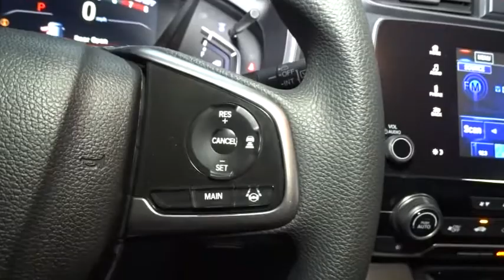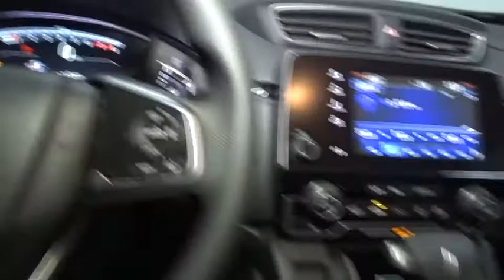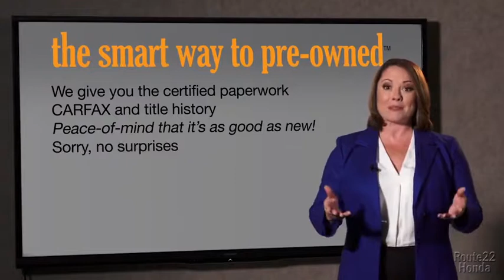2018 Honda CR-V Hillside, Newark, Union, Elizabeth, Springfield, NJ 186794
2018 Honda CR-V available in Hillside, New Jersey at Route 22 Honda. Servicing the Newark, Union, Elizabeth, Springfield, NJ area.

Radio: AM/FM Audio System w/6 Speakers -inc: 180-Watts, 7 display w/high-resolution WVGA (800x480) electrostatic touch-screen, customizable feature settings, Bluetooth streaming audio and HandsFreeLink, Pandora compatibility, Radio Data System (RDS), Speed-Sensitive Volume Control (SVC), USB audio interface w/1.0-amp port in center console, USB smartphone/audio interface w/1.5-amp port in center console, 12-volt power outlets (front and center console), HondaLink, Apple CarPlay/Android Auto, SiriusXM, SMS text message function and 2.5-Amp charging ports in 2nd-row,Radio w/Seek-Scan, Clock and Steering Wheel Controls,2 LCD Monitors In The Front,Integrated Roof Antenna,Audio Theft Deterrent,Lip Spoiler,Body-Colored Door Handles,Fully Automatic Projector Beam Halogen Daytime Running Auto High-Beam Headlamps w/Delay-Off,Chrome Side Windows Trim and Black Front Windshield Trim,Speed Sensitive Variable Intermittent Wipers,Tailgate/Rear Door Lock Included w/Power Door Locks,Tires: P235/60R18 103H All-Season,Fixed Rear Window w/Fixed Interval Wiper, Heated Wiper Park and Defroster,Clearcoat Paint,Chrome Grille,Compact Spare Tire Mounted Inside Under Cargo,Black Bodyside Cladding and Black Wheel Well Trim,Front Fog Lamps,Body-Colored Front Bumper w/Black Rub Strip/Fascia Accent and Metal-Look Bumper Insert,Fully Galvanized Steel Panels,Express Open/Close Sliding And Tilting Glass 1st Row Sunroof w/Sunshade,LED Brakelights,Black Rear Bumper w/Metal-Look Rub Strip/Fascia Accent,Steel Spare Wheel,Liftgate Rear Cargo Access,Deep Tinted Glass,Wheels: 18 Alloy,Body-Colored Power Heated Side Mirrors w/Convex Spotter, Manual Folding and Turn Signal Indicator,Cruise Control w/Steering Wheel Controls,Heated Front Bucket Seats -inc: driver's seat w/12-way power adjustment, including 4-way power lumbar support,Systems Monitor,Remote Releases -Inc: Mechanical Fuel,Driver And Passenger Visor Vanity Mirrors w/Driver And Passenger Illumination,Carpet Floor Trim,Urethane Gear Shift Knob,60-40 Folding Split-Bench Front Facing Fold Forward Seatback Rear Seat,Remote Keyless Entry w/Integrated Key Transmitter, Illuminated Entry, Illuminated Ignition Switch and Panic Button,Distance Pacing w/Traffic Stop-Go,Seats w/Cloth Back Material,Power 1st Row Windows w/Driver And Passenger 1-Touch Up/Down,4-Way Passenger Seat -inc: Manual Recline and Fore/Aft Movement,FOB Controls -inc: Remote Engine Start,Cloth Seat Trim,Engine Immobilizer,Valet Function,Manual Tilt/Telescoping Steering Column,Proximity Key For Doors And Push Button Start,Air Filtration,Compass,Trip Computer,Power Door Locks w/Autolock Feature,Locking Glove Box,Outside Temp Gauge,1 Seatback Storage Pocket,Driver Foot Rest,Cloth Door Trim Insert,Delayed Accessory Power,Full Cloth Headliner,Full Carpet Floor Covering -inc: Carpet Front And Rear Floor Mats,Front Cupholder,Gauges -inc: Speedometer, Odometer, Engine Coolant Temp, Tachometer, Trip Odometer and Trip Computer,Fade-To-Off Interior Lighting,Dual Zone Front Automatic Air Conditioning,Full Floor Console w/Covered Storage, Mini Overhead Console w/Storage and Conversation Mirror,Cargo Space Lights,Front Map Lights,Power Rear Windows and Fixed 3rd Row Windows,Driver / Passenger And Rear Door Bins,Digital Display,Perimeter Alarm,Rear Cupholder,Day-Night Rearview Mirror,Sliding Front Center Armrest and Rear Center Armrest,Interior Trim -inc: Simulated Wood Instrument Panel Insert, Simulated Wood Door Panel Insert, Metal-Look Console Insert, Chrome And Metal-Look Interior Accents,Manual Adjustable Front Head Restraints and Manual Adjustable Rear Head Restraints,Roll-Up Cargo Cover,HVAC -inc: Underseat Ducts and Console Ducts,14 Gal. Fuel Tank,Automatic Full-Time All-Wheel Drive,Front And Rear Anti-Roll Bars,Gas-Pressurized Shock Absorbers,Permanent Locking Hubs,Transmission: Continuously Variable w/Sport Mode,36-Amp/Hr 410CCA Maintenance-Free Battery,Strut Front Suspension w/Coil Springs,Multi-Link Rear Suspension w/Coil Springs,Engine: 1.5L I-4 16-Valve DOHC -inc: single-scroll MHI TD03 turbo and internal wastegate,Quasi-Dual Stainless Steel Exhaust,GVWR: 4,695 lbs,Electric Power-Assist Speed-Sensing Steering,5.64 Axle Ratio,4-Wheel Disc Brakes w/4-Wheel ABS, Front Vented Discs, Brake Assist, Hill Hold Control and Electric Parking Brake,Side Impact Beams,ABS And Driveline Traction Control,Curtain 1st And 2nd Row Airbags,Collision Mitigation Braking System Forward Collision and Rear Cross Traffic Alert Rear Collision,Road Departure Mitigation Lane Keeping Assist,Low Tire Pressure Warning,Blind Spot Information (BSI)